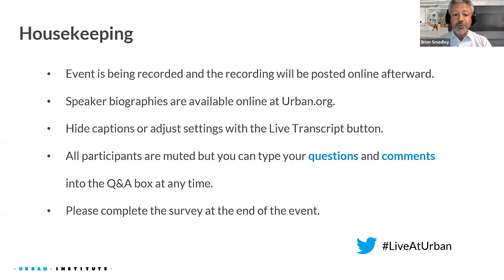Envisioning an Equitable Health System: Reweaving America’s Social Contract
Join us for a conversation about some of the opportunities and challenges facing our leaders and our nation in achieving a health system that centers health, wellness, and equity. Foremost among these challenges is the need for the nation to build a strong social contract. Our conversation will focus on the burden of racism and other destructive hierarchies on the social contract, why we must work toward the vision of an equitable system, and the conditions necessary for the vision to thrive. Health equity leaders Anthony Iton and Damon Francis will preview the principles, values, and key questions that must be addressed from their paper, “Envisioning a New Health System Rooted in Equity.” The paper is part of the Urban Institute’s review of the nation’s progress toward health care equity in the 20 years since the Institute of Medicine’s Unequal Treatment report and will be released by the Urban Institute later this year.